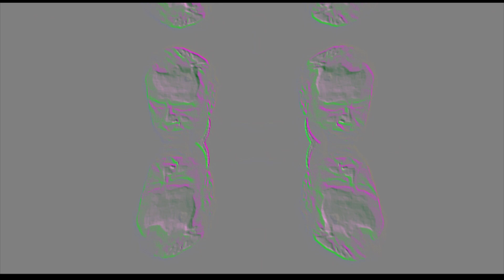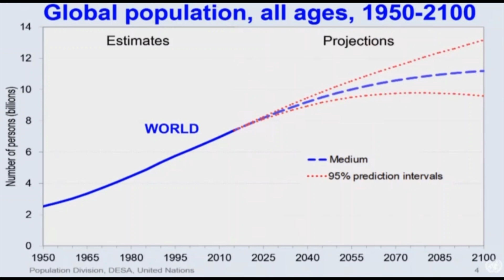Midwinter Darkness, Monetizing the Population J curve Enantiodromia – Brave New World Ace Ventura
The J-curve used to be associated with the precipitous collapse of a population that had be on an exponential growth curve. Which of the four horsemen of the Apocalypse are responsible for a collapse depends on how the overpopulation plays out. But the term J-curve seems to have been rehabilitated to describe the corrective phase of an undulating curve which miraculously avoids a catastrophic drop (check Wikipedia). Time will tell if this is wishful thinking. Meanwhile the global economy will continue to “ride the wave” which in the end may be counter-productive and set the stage for a calamitous adjustment.

Enantiodromia is defined in Oxford English dictionaries as “the tendency of things to change into their opposites, especially as a supposed governing principle of natural cycles and of psychological development.” The term was introduced by Carl Jung in his psychological writing and adopted to media studies by Marshall McLuhan.

The song Brave New World is by Ace Ventura from the Paradise Engineering album.

And I only hope that corresponding progress is also made in the civilian area as we are doing so well in the military.
(Alvin Toffler, Futurist and Author) There’s no smooth movement from one civilization to another.
In the name of modernization… these being transformed.
In the history of the world!
What?
(US President Eisenhower, Farewell Address) We recognize the need for this development, yet we must not fail to comprehend it’s grave implications.
(Marshall McLuhan, Media Sage and Author) We’re demolishing the Oriental world…
(Norman Mailer, Author) At a great rate.
…and demolishing the Western world.
It’s a very poor area of course, but I heard that the economy of this slum, this area, sorry, is like, something like a billion dollars a year or something. There’s so many industries here. People collecting things. (Then speaking greeting in Hindi)
It is creative and destructive.
(Text) Your Ad Here
…without also getting a new society, a new economy you cannot have.
Between 9.6 and 13.2 billion in 2100.
The general principle seems to be…
(Text) 21st Century
Yes, this is a revolution.
I look forward to the results that it’s going to bring.
(Queen of Jordan speaking Arabic) We need to move forward, together and fast, to reach a new, secure reality.
We live on the cutting edge of Physics, Material Science, Technology, and Engineering. We obsess over things most people only imagine.
(Text) Density Altitude
There may be a bin on their street but it’s overflowing. You know, it hasn’t been collected for months. And so what do you do in that situation? That’s the problem. It’s the government’s problem, not the people themselves. It’s a real pity. Alright. Whoa!
In principle I’m against manifestos, as I’m also against…
…disapproved actions such as aggressive acts. And most of us would say that the animal is wired to emit certain responses in certain situations such as aggressive behavior for the release of tension or frustration.
Climate change is moving faster than we are but we don’t give up because we know that climate change action is the only path.
I don’t know where we’re heading… …but we’re heading somewhere and that’s the most important thing.
These people cannot counter control.
Now he also is the person who coined the term “Davos Man.” That’s Sam Huntington, and here he is at Davos. The idea that there’s a global one percent emerging which is denationalized.
(Carl Jung, Psychiatrist and Author) And so when you think in a certain way you may feel considerably better. And I think if you think along the lines of nature, then you think properly.
And then those people will be overlooking this area. And that’s the kind of strange thing about Mumbai. You have the immense richness combined with the immense poverty. But anyway, let’s go. Look at this.
Really, really horrifying, but ah…
Is there perhaps more than one?
I can’t believe it! But…
Well, what do you thing?
About what?
What’s Shrek doing on the roof?
I think that’s such a remarkable concept and…
I almost fell in the slum water. That would have been an amazing ending.
We obsess over things most people only imagine.
I write a manifesto and I want nothing. Yet I say certain things and…
The prisoners are behind bars and the guards have guns…
…and protecting our most valuable resources.
(Text) Lockheed Martin, We never forget who we’re working for ®
We never forget who we’re working for.
(John Wilmoth) How will projected changes in the world’s population affect our ability to achieve these new goals?
(B. F. Skinner, Sociologist and Author) So that the moral sense, whatever it was you went in with just disappears. And it disappears because the sanctions are not there to maintain anything like ethical and moral behavior.